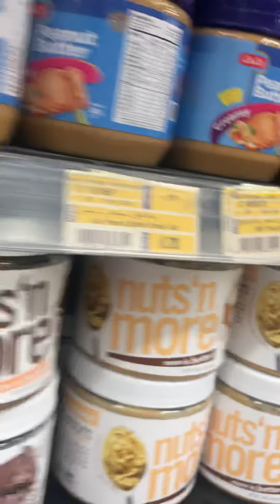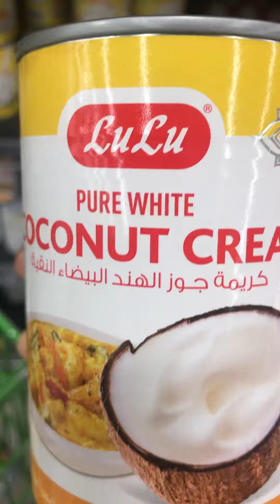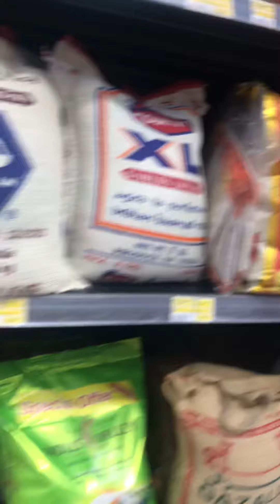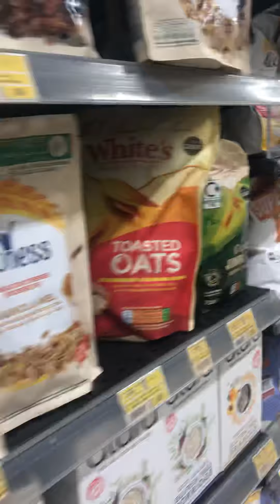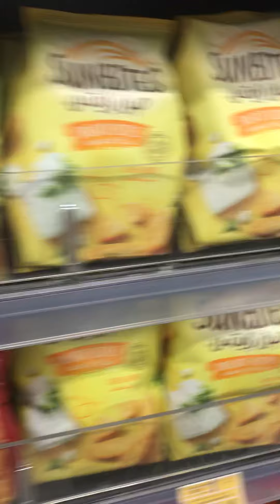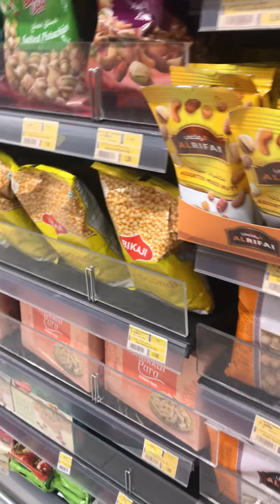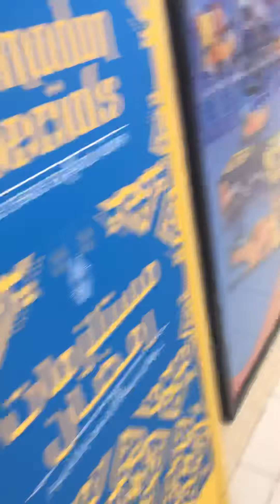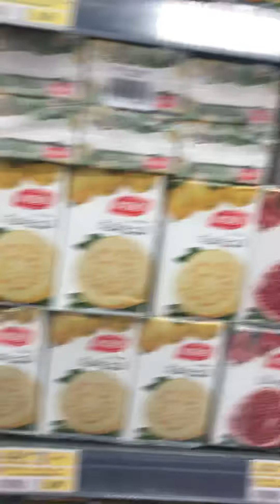Grocery guy’s in lulu supermarket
Gala guys with my friends in lulu  supermarket